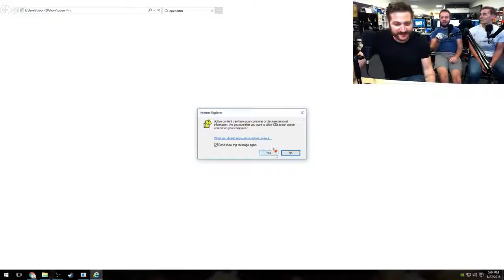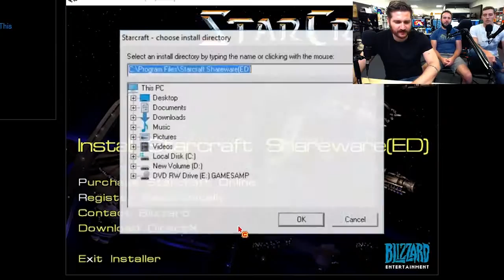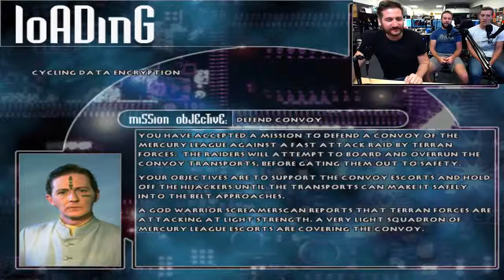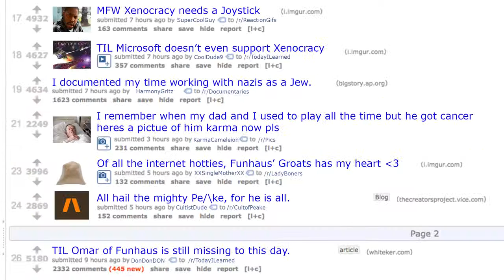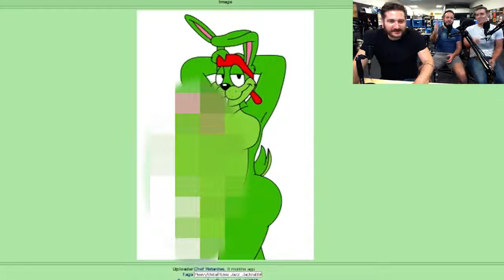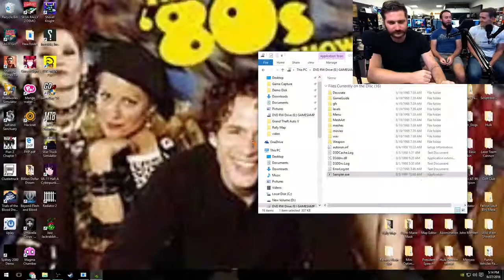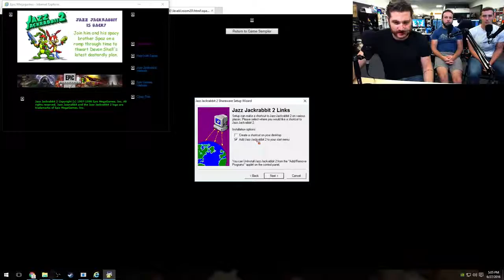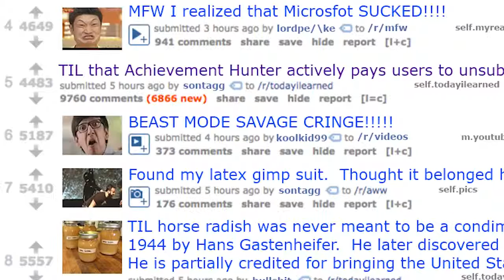JIZZ JACKRABBIT Demo Disk Gameplay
Demo World Station was suddenly alive again. Some of us failed to survive the great .

Best of Funhaus videos are such a tease. They're like an ornate peacock feather, gently tickling the perineum of the gaming community. The original content .

XIV: Farinfoor rolled through the debris, coiling into his battle stance almost immediately. He scanned the chamber, ready to face The Impetus and his .